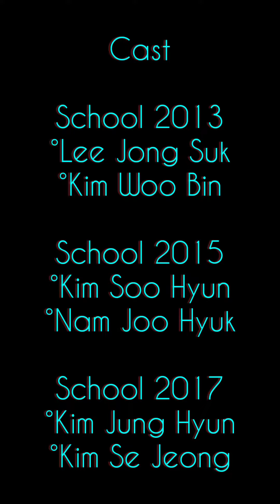Drakor Favorite in 2014 / KDrama Tahun 2014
Musician: @iksonmusic